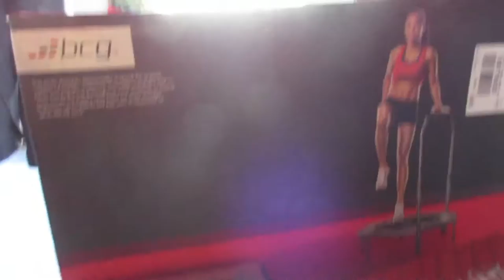No Place Like Home For The Holidays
Merry Christmas to all! Here's how we spent our Christmas morning! Evening festivities will be uploaded in a second part.